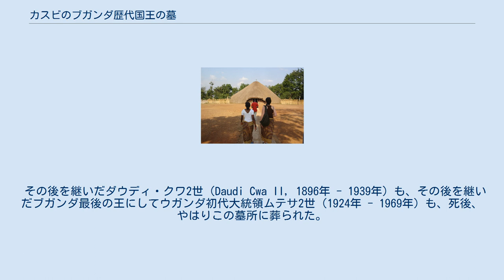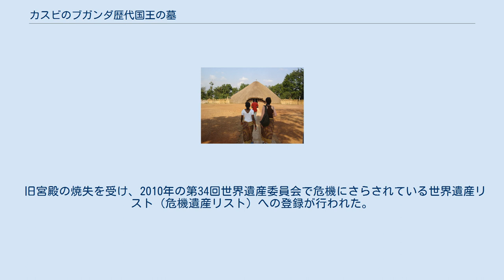カスビのブガンダ歴代国王の墓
カスビのブガンダ歴代国王の墓（カスビのブガンダれきだいこくおうのはか）は、ウガンダのカンパラ県内にあるユネスコ世界遺産登録物件。
19世紀後半以降のブガンダ王国の歴代国王4人が葬られている墓所を中心としている。
この墓所は、ガンダ族にとっての伝統的な拠り所となっている。
 19世紀半ばにブガンダ王国の王（カバカ、Kabaka）であったムテサ1世 (Mutesa I) は、1882年に現在のウガンダの首都カンパラの北西3kmに位置するカスビの丘に、木、レンガ、ヨシなどで造営された茅葺屋根の宮殿を建てた。
2年後に彼が歿すると、宮殿はそのまま彼の墓所となった。
 彼の後を継いだムワンガ2世 (Mwanga II) も、20世紀初頭に歿したあと、同じ場所に葬られた。
これは、初代キントゥ・カト (Kintu Kato) 以来、ブガンダ王国では一人の王にひとつの墓所があてがわれていたことからすると、異例のことであった。
 その後を継いだダウディ・クワ2世（Daudi Cwa II, 1896年 - 1939年）も、その後を継いだブガンダ最後の王にしてウガンダ初代大統領ムテサ2世（1924年 - 1969年）も、死後、やはりこの墓所に葬られた。
 この歴代の王たちの縁者も周辺に葬られている。
 2010年3月16日、火災で旧宮殿が焼失したことが判明した。
原因は不明だが、政府による放火の可能性があると一部の住民が主張している。
 世界遺産の登録対象は、カスビの丘の頂上にある旧宮殿を中心とする約27haで、丘の斜面の農業地域なども対象にはなっている。
ただし、文化遺産としてのカテゴリーは単なる「サイト」であって、「文化的景観」にはカテゴライズされていない。
 旧宮殿の焼失を受け、2010年の第34回世界遺産委員会で危機にさらされている世界遺産リスト（危機遺産リスト）への登録が行われた。